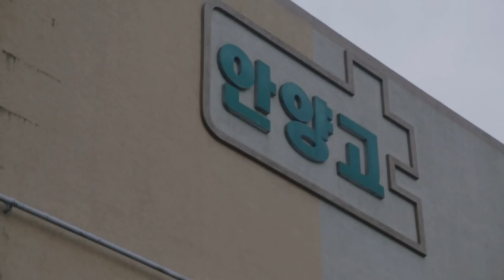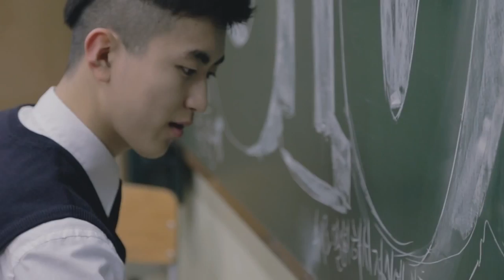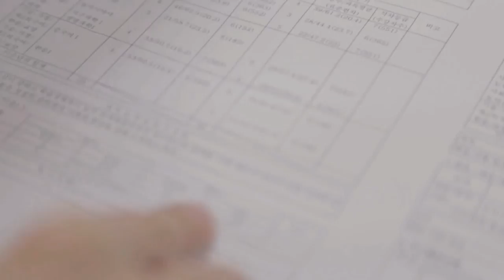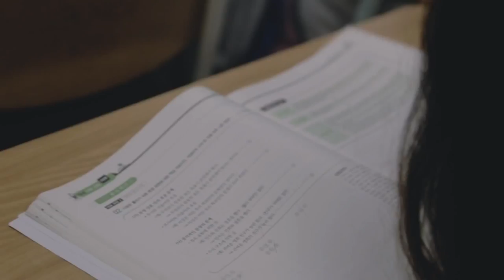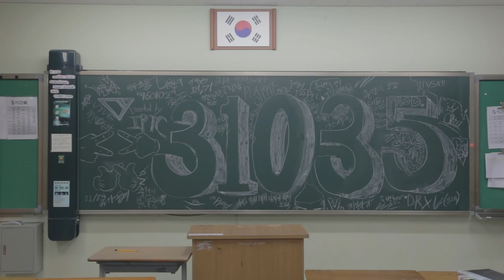|HQ|MV| 31035 - Olltii - Legenda em Português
Para quem não conhece, Oltii é um rapper underground. Recentemente ele participou do Show Me The Money, que é um programa sobrevivência, onde o melhor rapper ganha um prêmio em dinheiro. Dentre os participantes estavam Bobby e BI (Ikon, Team B), Vasco (rapper underground há mais de 14 anos), Cjamm e Giriboy (rappers da agência do Swings), New Champ e outros.
Ele conseguiu chegar na semifinal, apresentação que teve a participação do Zico (Block B), mas perdeu para o Bobby.

Recebeu bastante criticas dos fans de kpop, pelas diversos ataques ao Bobby e Bi, em que os chama de "bonecas". Inicialmente, não fui com a cara dele por conta disso, mas conforme fui procurando mais sobre ele, percebi que ele não é assim. A atenção que os idols rappers recebias e o fato de o BI conseguir ficar em segundo lugar no primeiro ranking, mesmo com a pior apresentação, certamente, devem o ter irritado. Até mesmo porque ele sempre teve que se virar sem uma agência. Vendo essa música, consegui entender melhor o lado dele!!!

Enfim, achei que esse vídeo merecia uma legenda, pois a letra é muito boa!!!

* Se você quer assistir show me the money, que é bem legal (tem a participação do dok2, the quiett, ygd, tablo, masa wu, swings e san e, que são os produtores e auxilam cada alguns rappers) é só me avisar que te passo um link! ^^